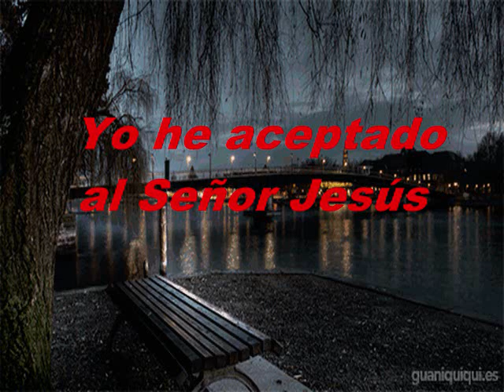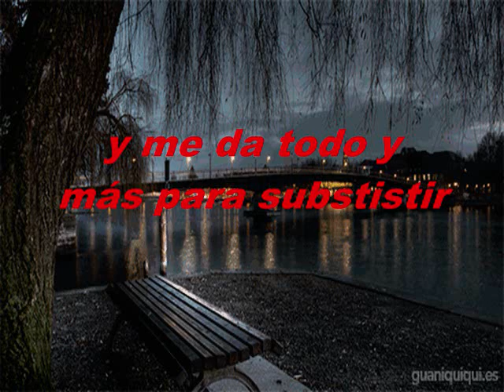Con Coros De ángeles KARAOKE